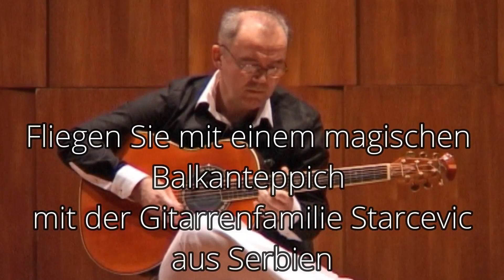Trio Balkan Strings - EU Tour 2022 - part 3 in HU, AT and DE - (promo video) - (Official Video 2022)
Label and copyright: Starcevic Production
lyrics:
Arr:     Nikola Starcevic/Zeljko Starcevic/Zoran Starcevic
Video: Starcevic Production - promo video Trio Balkan Strings Tour 2022 in Hungary, Austria and Germany
Zoran Starcevic-guitar
Nikola Starcevic-guitar
Zeljko Starcevic-guitar
Balkan Swing-World Fusion
Instrumental